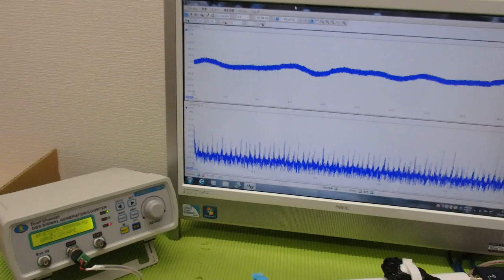メガヘルツの超音波発振制御技術 ultrasonic-labo